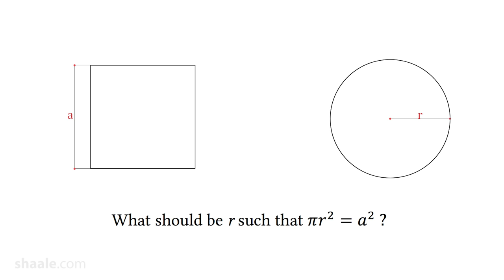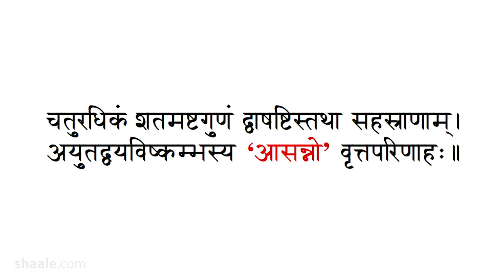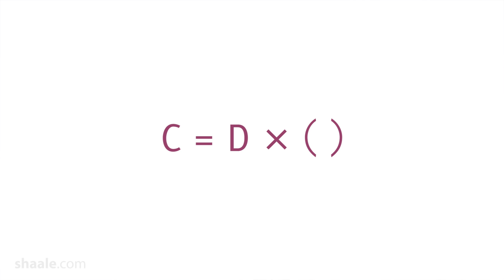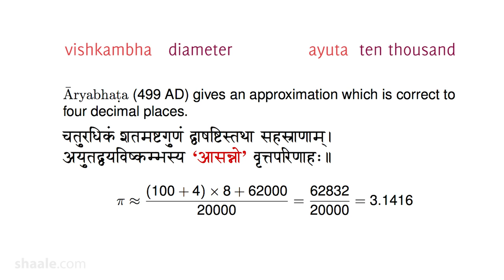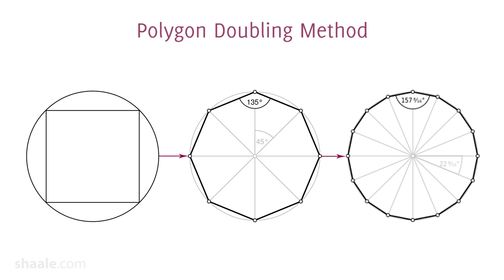9. Computing π - The Indian Method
Mathematics in Metrical form by Prof. K Ramasubramanian (IIT Bombay)